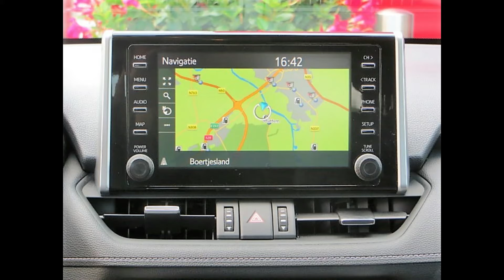Toyota RAV4 ZP 296 X